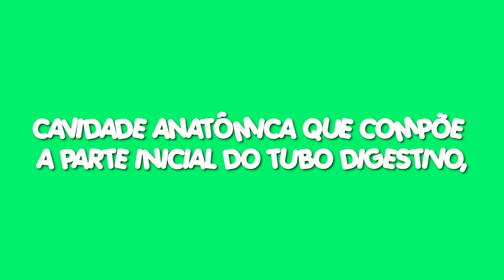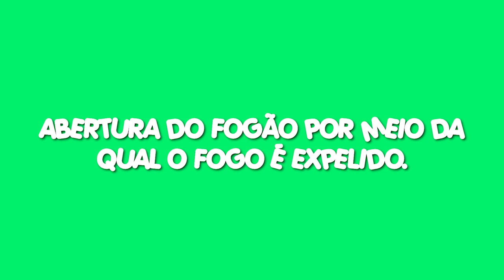AUDIÇÃO | PLANETA GIL&CRIS | PARTE 2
Neste episódio, Gil e Cris continuam contando algumas curiosidades muito legais sobre os cachorrinhos.